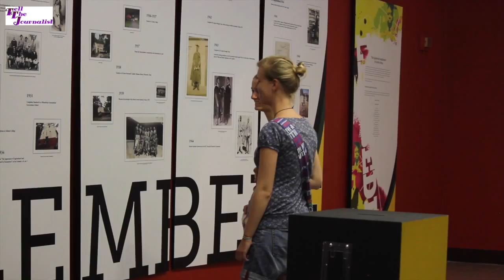Ethekwini Municipality youth camp1